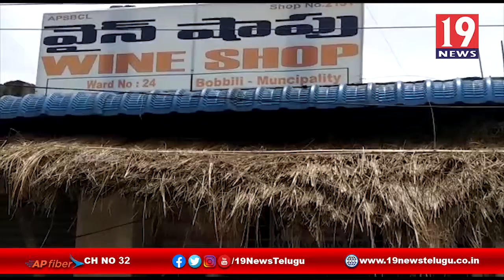అక్రమ మద్యాన్ని స్వాధీనం చేసుకున్న బొబ్బిలి పోలీసులు -విజయనగరం జిల్లా